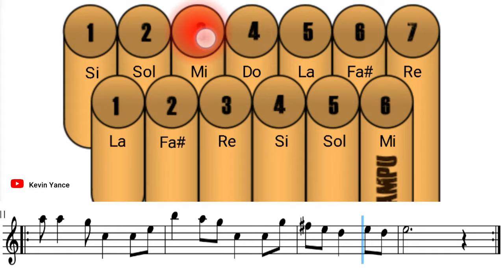Llorando se fue - tutorial de zampoña